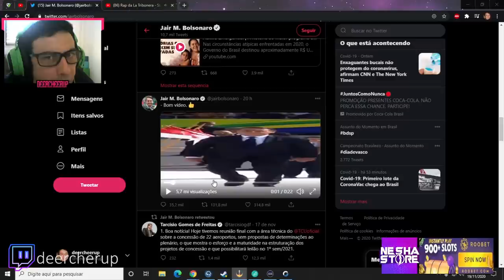GAULES DECEPCIONADO COM O LINDINHO | VI4DINH0 COBRANDO O BOLSONARO & JOGADOR XITANDO EM CAMPEONATO?!